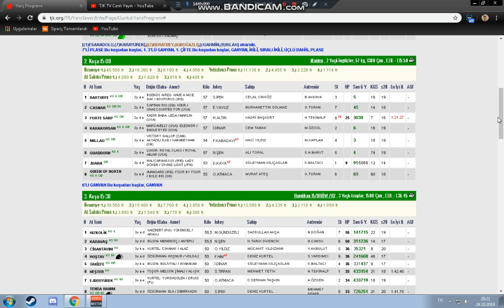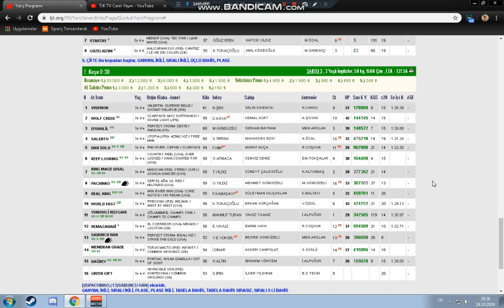24.10.2019 bursa altılı tahminleri